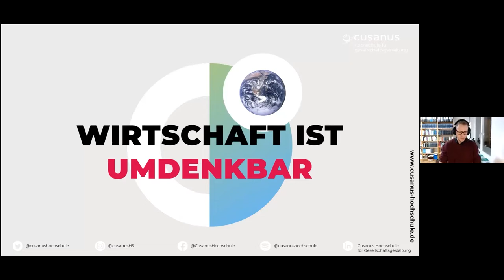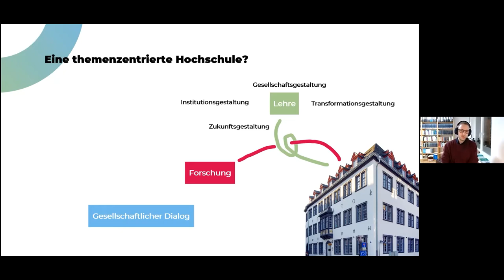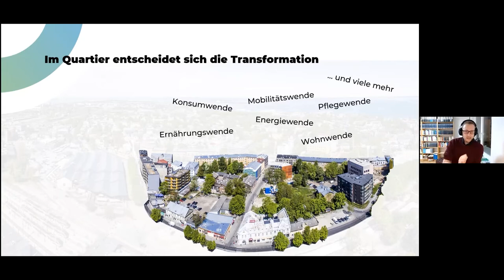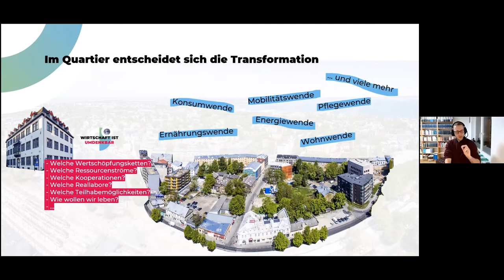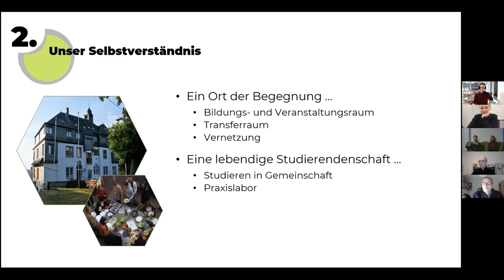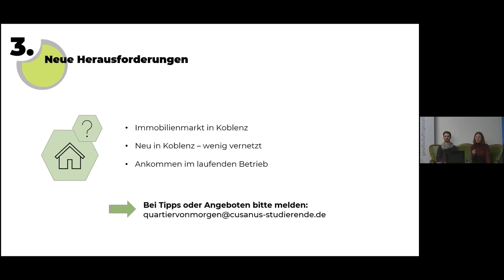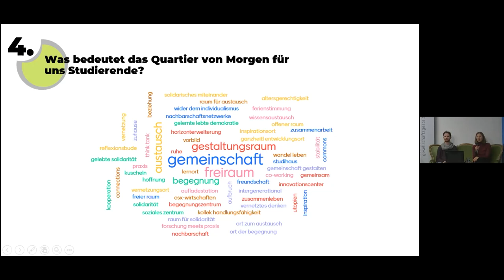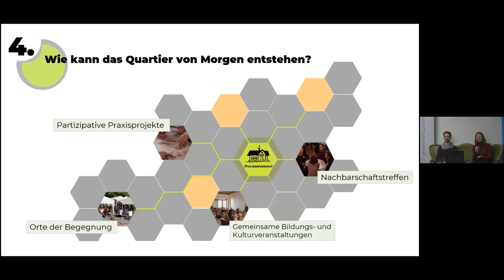Campus|Talk "Hochschule der Zukunft - Quartier von Morgen"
Am Mittwoch, den 15. Dezember 2021 fand die Auftaktveranstaltung des neuen Hochschulformates, in Kooperation mit dem ISSO Institut, Campus|Talk statt. Die Hochschule mit Ihren Studierenden konnte sich damit ein erstes Mal der Koblenzer Stadtgesellschaft vorstellen und ins Gespräch kommen.
Lars Hochmann, Professor für Transformation und Unternehmung an der Cusanus Hochschule für Gesellschaftsgestaltung stellte zunächst in einem kurzen Vortrag die Struktur und Intention der Hochschule vor. Im Anschluss vertieften die Studierenden Luis, Hannah und Lorenz in einer interaktiven Präsentation ihr studentisches Vorhaben „Das Quartier von Morgen“. Als Teil des Quartiers möchte die Studierendenschaft zusätzlich zur Hochschule selbst einen Ort gestalten, der als Wohn-, Bildungs- und Veranstaltungsraum ein Ankommen und Vernetzen in Koblenz ermöglicht.